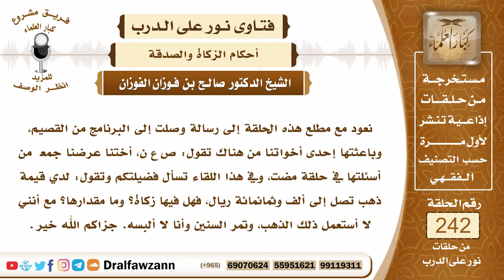4169- مقدار زكاة الذهب غير المستعمل - الشيخ صالح الفوزان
لسؤال: نعود مع مطلع هذه الحلقة إلى رسالة وصلت إلى البرنامج من القصيم، وباعثتها إحدى أخواتنا من هناك تقول: ص ع ن، أختنا عرضنا جمعاً من أسئلتها في حلقة مضت، وفي هذا اللقاء تسأل فضيلتكم وتقول: لدي قيمة ذهب تصل إلى ألف وثمانمائة ريال، فهل فيها زكاة؟ وما مقدارها
السيرة الذاتية :
للاشتراك في قناة الشيخ صالح الفوزان
لمشاهدة حلقات فتاوى على الهواء كاملة

للاستفسار والإقتراحات والدعم
رئيس الفريق
لمشروع كبار العلماء